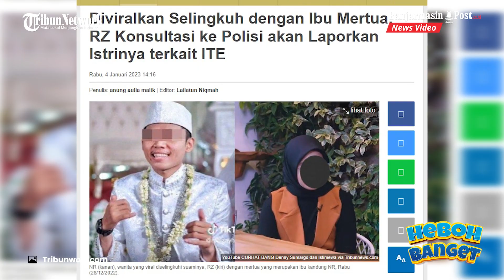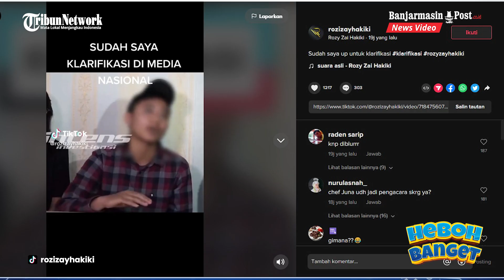RZ Konsultasi ke Polisi dan Akan Laporkan Istrinya terkait UU ITE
BANJARMASINPOST.CO.ID - Kasus viral pria di Kota Serang, Banten yang selingkuh dengan ibu mertuanya sendiri kini memasuki babak baru.

RZ selaku pria yang selingkuh dengan mertuanya diketahui berencana melaporkan istrinya sendiri yakni NR kepada pihak kepolisian.

Dikutip TribunWow, RZ bahkan telah berkonsultasi dengan Polda Banten seputar pembuatan laporan polisi terkait UU ITE.

Sebagaimana yang diketahui, NR lah orang yang pertama kali mem-viralkan perselingkuhan ibu kandungnya dengan RZ.

Terkait rencana pelaporan yang akan dilakukan oleh RZ, hal ini dikonfirmasi oleh Kabid Humas Polda Banten, Kombes Pol Shinto Silitonga.

RZ diketahui datang ke Polda Banten pada Kamis (29/12/2022) lalu.

"Kemudian RZ melakukan diskusi lanjutan dengan penyidik Subdit IV Siber Ditreskrimsus Polda Banten dan menyampaikan lembar pengaduan didampingi oleh penasihat hukumnya," kata Kombes Shinto.

Namun Kombes Shinto menegaskan, dalam kasus ini Subdit IV Siber Ditreskrimsus Polda Banten akan mengedepankan upaya edukasi dan peringatan terhadap konten-konten yang dianggap mencemarkan nama baik seseorang.

Baru akan dilakukan kajian secara komprehensif untuk mengambil keputusan kolegial terhadap fakta yang disajikan dalam pengaduan.